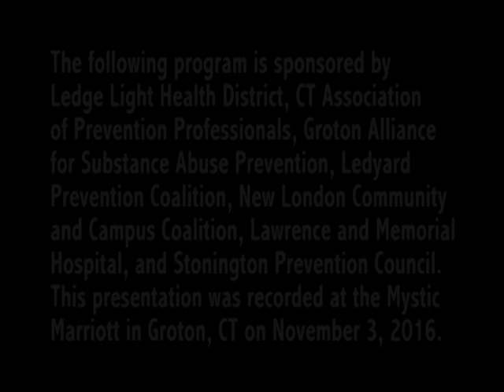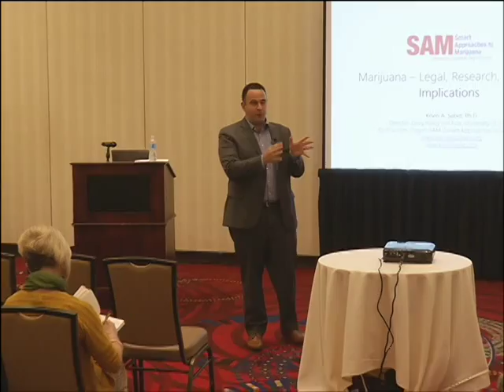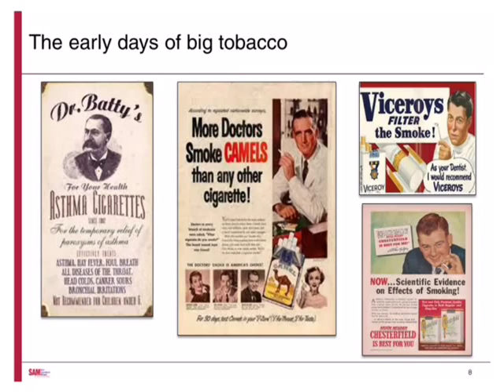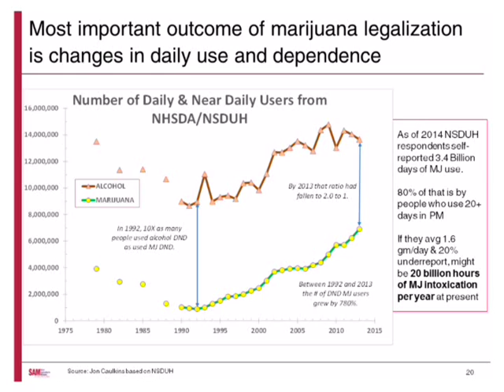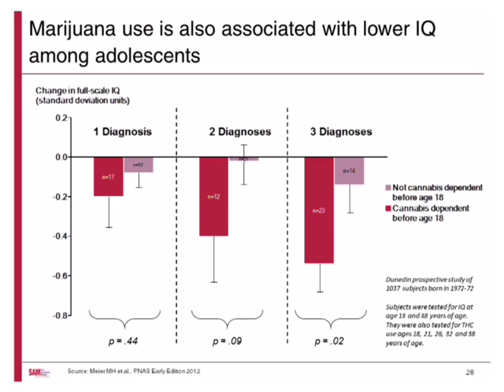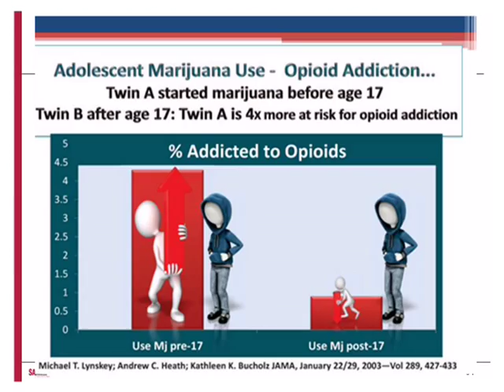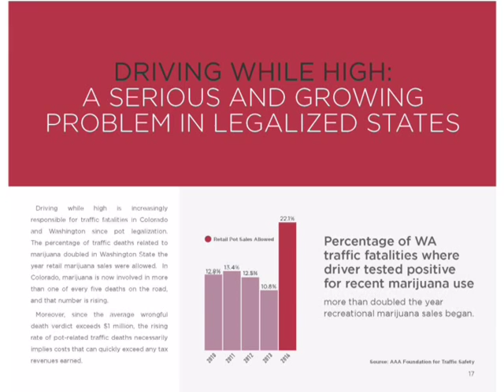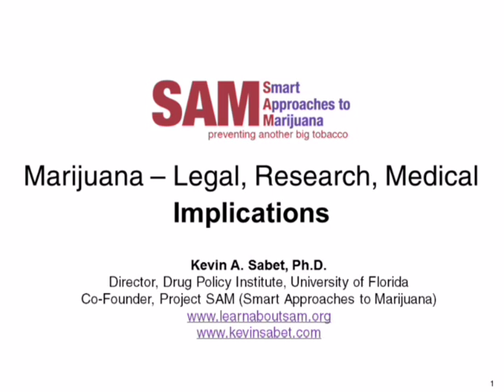The Perils of Legalizing Marijuana with Dr. Kevin Sabet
A presentation by Dr. Kevin Sabet, University of Florida Drug Policy Institute Director and Co-Founder of Project SAM (Smart Approaches to Marijuana). To learn more about Project SAM (Smart Approaches to Marijuana),

This program is sponsored by Ledge Light Health District, CT Association of Prevention Professionals, Groton Alliance for Substance Abuse Prevention, Ledyard Prevention Coalition, New London Community and Campus Coaltion, Lawrence and Memorial Hospital, and Stonington Prevention Council. This presentation was recorded at the Mystic Marriott in Groton, CT on November 3, 2016.